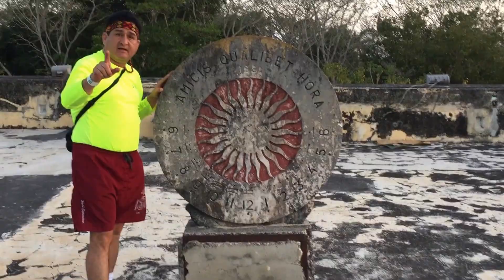9. RELOJ SOLAR ANTIGUO, HACIENDA TEYA MERIDA YUCATAN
Antiguo Reloj Solar utilizado en la colonización española, llama la atención sus números arábigos y números en maya. Esta ubicado en la Azotea de dicha Hacienda, es magnifico por que se alinea de acuerdo a los movimientos del sol en el horizonte, enmarcando muy bien las horas con exactitud en cualquier dia del año. Se conserva integro. Investigaciones especiales Shambalam.